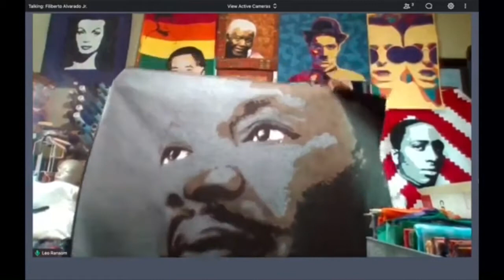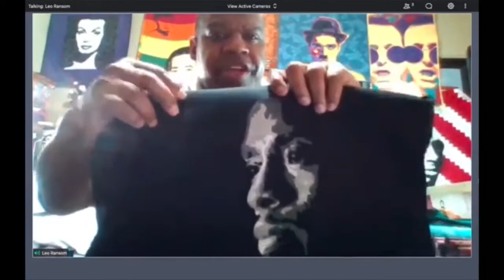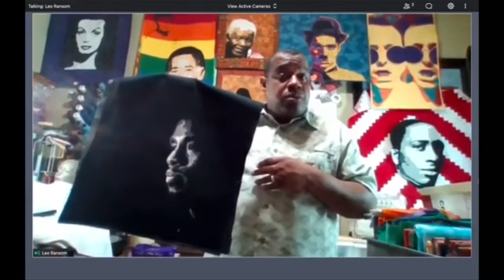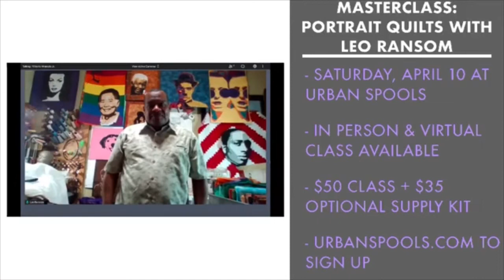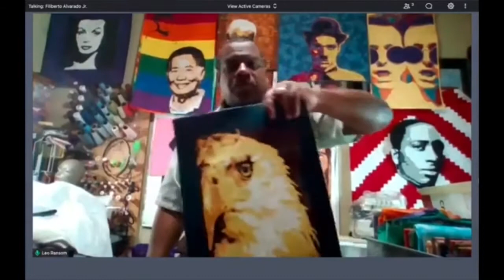Interview with portrait quilter Leo Ransom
Patti chats with award-winning, local quilt artist Leo Ransom about his unique style of portrait quilts.

Follow Leo @ransomedartworkstudio